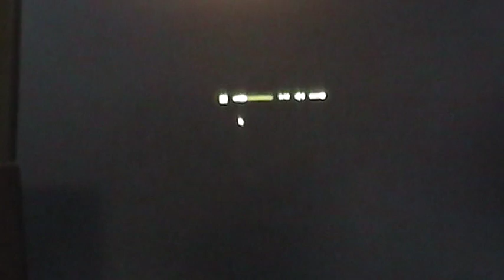Harassing Call - Someone calling from Mega for Sean Delahanty (Judge) - Call 7 of 11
In 2014 - Call from - Someone from Mega calling for Sean Delahanty (the Judge that was on my case), regarding Computer Software.  I have filed a lawsuit which includes this Judge.  This is another harassing call.  For more info.
com and click on the page entitled, "Harassing Calls, Audios"